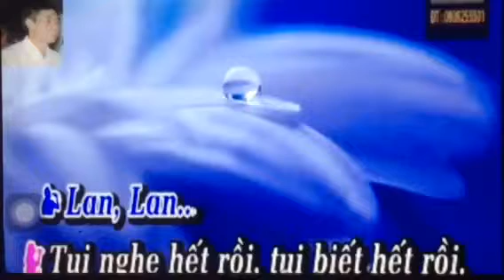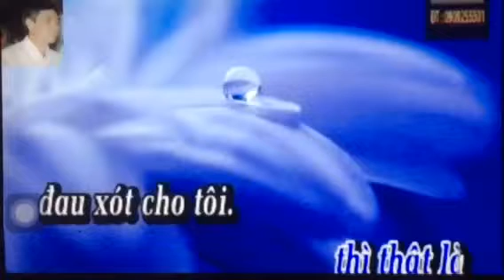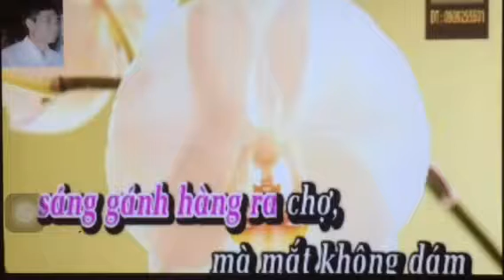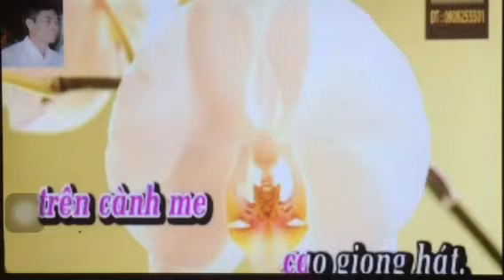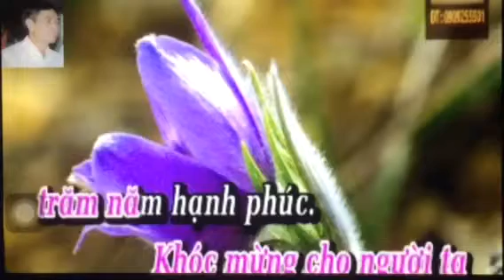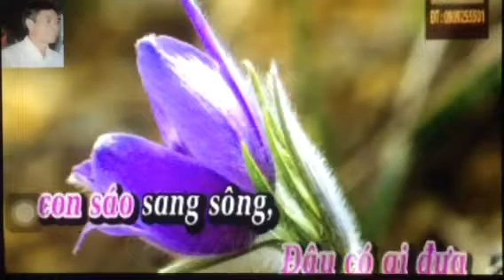LAN & ĐIỆP - TG : QUẾ CHI - TB : HOÀI AN / KIM HÊN